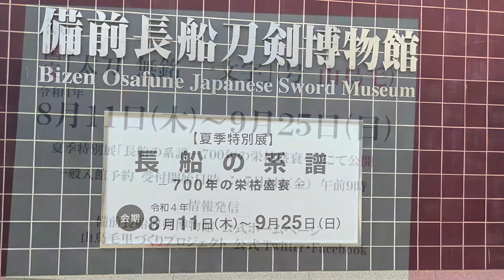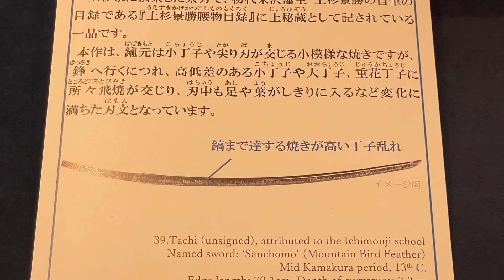国宝 太刀 無銘 一文字(山鳥毛) 鎌倉時代中期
2022/9/16
備前長船刀剣博物館